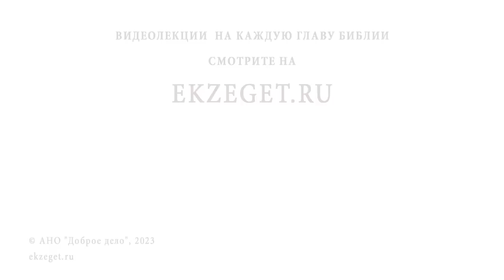ЦЕНИТ ЛИ БОГ ЧЕЛОВЕЧЕСКУЮ ЖИЗНЬ ? Протоиерей Геннадий Фаст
Команда Экзегет.

В сегодняшнем видео на библейском портале Экзегет, протоиерей Геннадий Фаст отвечает на вопрос: "Ценит ли Бог человеческую жизнь?"

🔸  Современный индивидуализм
🔸  Бесконечная ценность человеческой души
🔸  Повреждение души грехом
🔸  Святость души
🔸  Жизнь по образу и подобию Божию